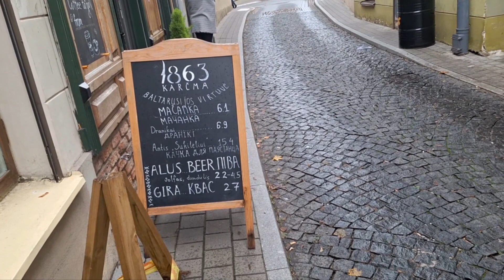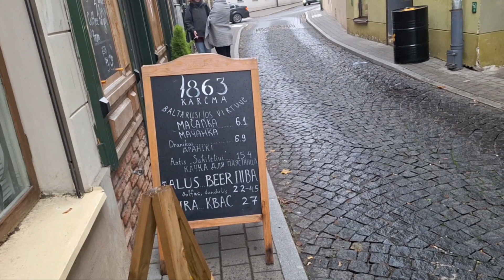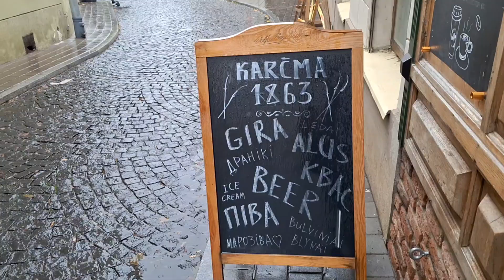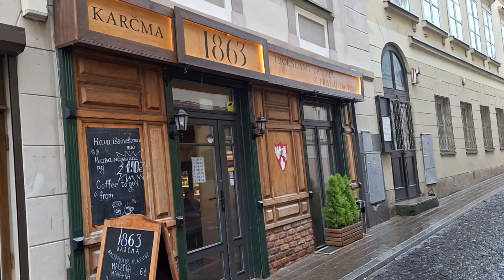[Жизнь в Литве] Что открыли белорусские предприниматели приехавшие в Вильнюс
У белорусского сообщества в Литве появилось свое уникальное место для отдыха и встреч – карчма «1863»! Это старинное и уютное помещение в историческом центре Вильнюса, где когда-то собирались повстанцы 1863 года, где, говорят, был и сам Кастусь Калиновский!
«1863» — это не просто карчма, где можно отведать вкусные блюда и напитки белорусской кухни в современной интерпретации. Это возможность для белорусов за границей встретиться за пределами Родины и почувствовать единство. Возможность связаться со своей страной, непосредственно прикоснувшись к ее истории и культуре.
Это место, где история народно-освободительного восстания 19 века органично сливается с недавними событиями 2020 года, оставившими незабываемый след в душе белорусов.
Это место, где вам рады. Место, где вас ждут. Место, которое мы наполним теплом наших сердец. Место, где каждый окажется среди своих!